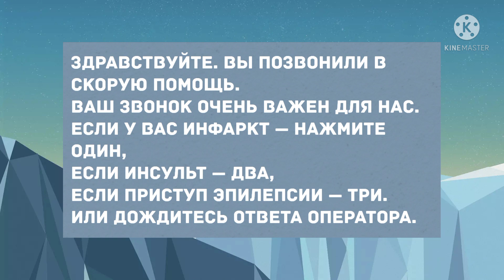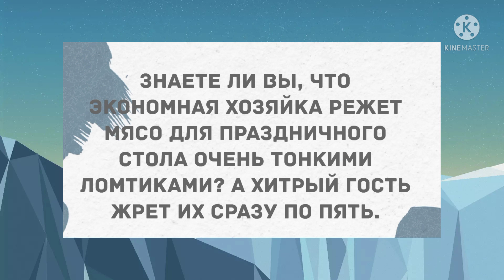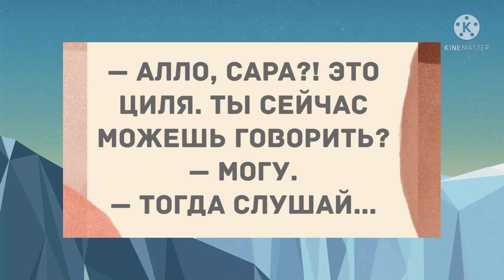Сборник смешных анекдотов! Юмор дня! Приколы! Позитив!